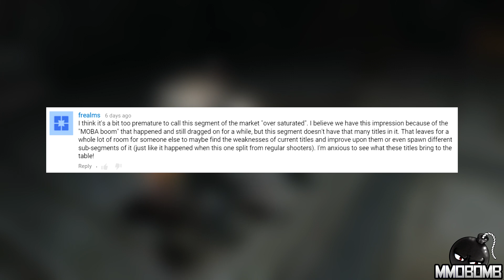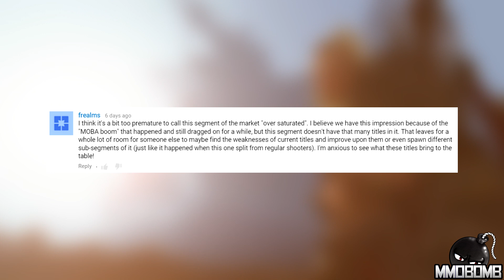Free To Play Weekly: Black Desert Switches Payment Models?! Ep 192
ELOA beta kicks off, Black Desert’s official payment model is revealed, I’m Zach Sharpes and this… is Free to Play Weekly!

Time Stamps:
Rise of Incarnates – 0:13
Overwatch – 0:55
ELOA – 1:49
Black Desert Online – 2:39
Question of the Week – 3:44
Marvel Heroes – 5:02